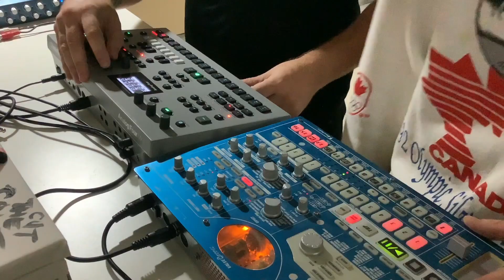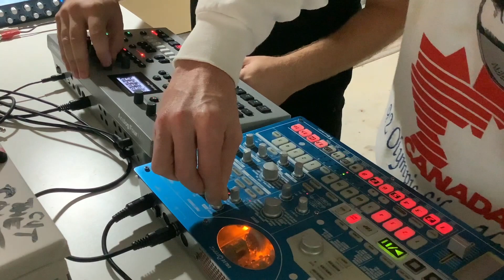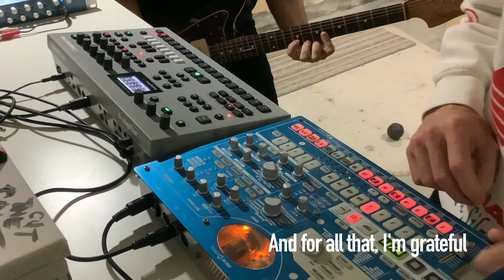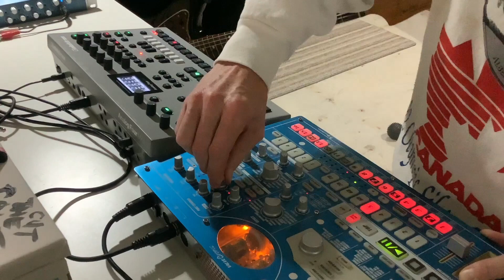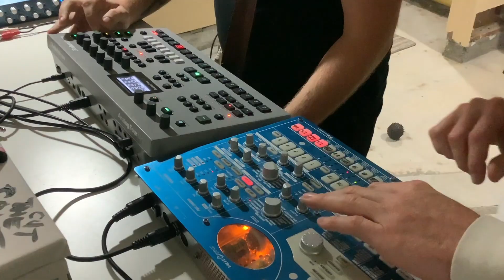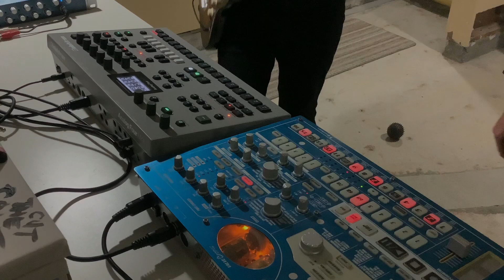Duo jam w/ Elektron Analog Four MkII, Korg Electribe EMX-1, Fender Jazzmaster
A live, semi-improvised jam, all on hardware, and inspired by a last-minute trip to Toronto. I brought along an Elektron Analog Four MkII and stayed a day with a good friend of mine, Phil Wilson. Phil graciously pulled out his trusty Electribe and we carved out an hour to write and record this jam. Considering we had very little time, and we'd never jammed like this before, I'm super happy with the results.

Also: wow, the Analog Four MkII is a hell of a synth. I picked it up as a trial, to see if I'd care for it after I fell in love with the Digitone, and I'm astounded with the results. As an analogue subtractive synth, I think it sounds incredible, and as a groovebox thing, it's pretty great too (though I miss the Digitone's eight voices).

Elektron Analog MkII — Four synth voices (arp, spooky ambience, weird melody thing, bass)
Korg Electribe EMX-1 — Drums
Fender Jazzmaster + Kuassa Vermillion + Synapse Legend FX — Guitar stuff

Written and recorded within a 12-hour period, and uploaded as is, with only a little compression/limiting on the master.